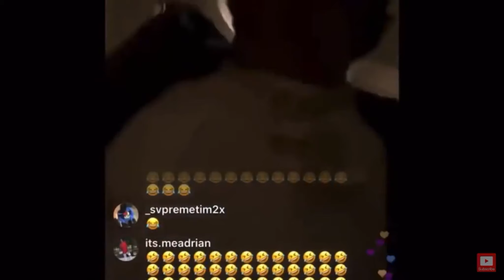DORA IS BLACK!!!!| Amanda The Adventurer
FIRST VIDEO BACK! IK YALL MISS ME AND IK I PULLED A CORYKENSHI LMAO BUT IM BACK!!